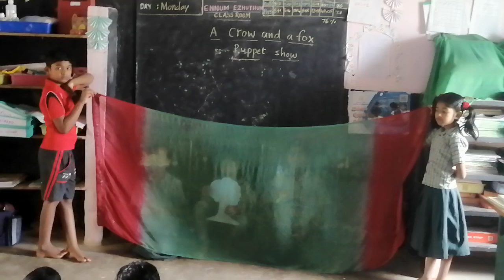Ennum Ezhuththum || English || story || A crow and a fox